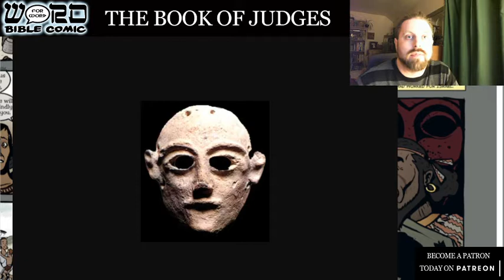Judges 1:27-2:15 Bible Study with the Word for Word Bible Comic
Taking a closer look at these verses and the locations involved. Judges 1:27-2:15.